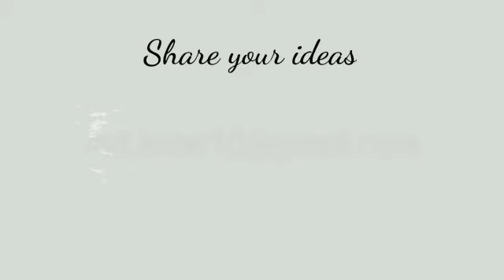நம்ம வீட்டு கோலங்கள் - Namma Veetu Kolangal - Part 8. Stay Home Stay Safe !! || DD GALLERY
This video is about simple kolangal designs
Designs included in this video are our own work. our Channel Subscription

You can also watch Monday Mahabharath : Monday Mahabharath Deals with ethical storylines that need to have in human life. i.e., Rare stories of Mahabharath Here is your Episode list of the playlist to watch

Tuesday Technologies : Currently, the program deals with the Top 10 Languages of 2021, Ethical Hacking Concepts, technology tips for the viewers. top 10 Languages such as Python, Java, C#, R Language, Embedded, C Language, C++, PHP, Go Lang, and Javascript. Later On, the program will take off to the industrial Automation domain and Digital marketing As well. the AI and Machine learning courses also will be considered in the Tuesday Technologies program Here is your Episode list of the playlist to watch out for all

Friday Foodies: Friday Foodies is a program that deals with a Variety of Foods and snacks that can be prepared in a short time. the program includes weight loss recipes, short time recipes that can be followed all over the world. it telecast about simple recipes in 10 minutes or 5 minutes and its a cost-effective. consider your weather factors and choose your recipes while preparing. Here is your Episode list of the playlist to watch out for all

Moreover, we covered a set of tourists that you can watch out or plan your vocation as well. we shared videos on the world's best place to visit under the title

 hence our channel covers spiritual and Ethics, Business, Technological Informations, and Amazing and Tasty Recipes to satisfy the viewers.
We are presenting the video that what really humankind needs. Ethics: They are ethics in his life, business, social Involvement, etc.,. Spirituality teaches the human about "Ethics". Ethics is more important in our life. spirituality is a one-way to build ethics. it establishes an optimistic Atmosphere in your mind. we try to build this ethical mindset at every start of the week. Technology: the next line item that our youtube channel brings is "Technology". " Necessity is the mother of Invention", so Nowadays, Technology is more important to survive in the Market. Anyone can neglect the technology progression which is always in high demand. we bring technology updates every Tuesday Food: Food is a very important thing that is required for your physical health. foof related videos we bring on Friday. additionally, we represent organic videos like flowers, fruits, etc., Daily watch out for the weather reports, weather forecast and take care of your health because Global Warming is a Hot topic around the world.